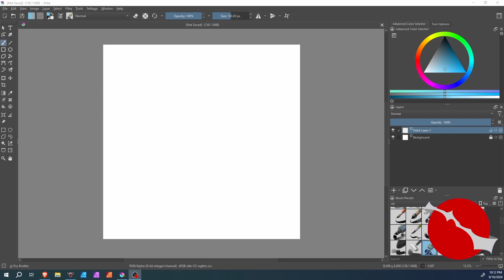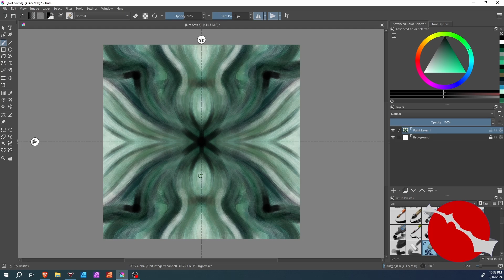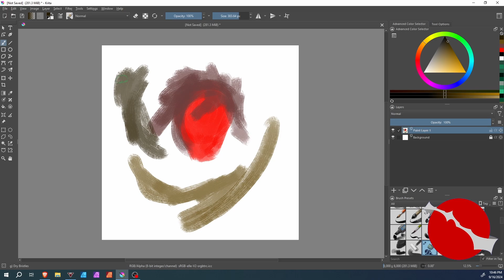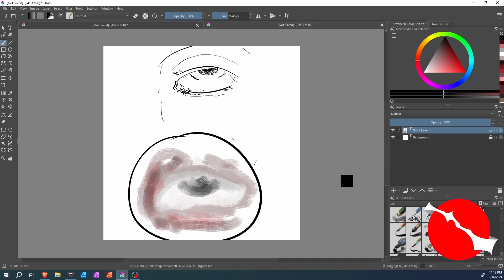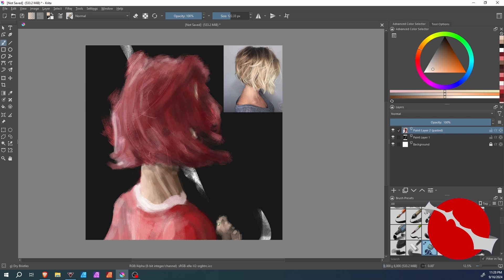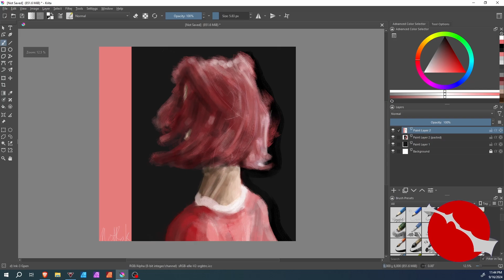ART Stream #37 VOD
On an art journey

Music from:  Syouki Takahashi on Pixabay
Songs are: in no particular order:
Psych
Side Street